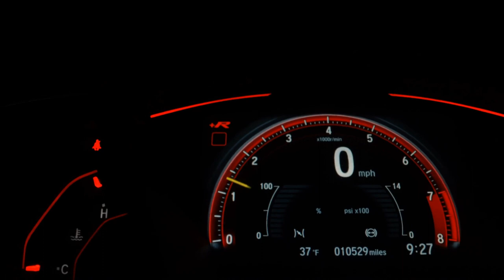VOLKSWAGEN T-CROSS - 2021 - Dourados/MS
ÓTIMO ESTADO DE CONSERVAÇÃO! TRABALHAMOS COM AS MELHORES TAXAS DE JUROS!

Dados do Veículo
Veículo: VOLKSWAGEN / T-CROSS 1.0 200 TSI
Ano: 2021/2021
Combustível: FLEX
Portas: 4 PORTAS
Câmbio: Automático
Cor: BRANCA
KM: 100.000

✅ Air Bag
✅ Alarme
✅ Ar Condicionado
✅ Ar Quente
✅ Desembaçador Traseiro
✅ Direção Hidráulica
✅ Encosto de Cabeça Traseiro
✅ Freio ABS
✅ GPS
✅ Rádio
✅ Rádio e MP3
✅ Retrovisor Fotocrômico
✅ Retrovisores Elétricos
✅ Travas Elétricas
✅ Vidros Elétricos
✅ Volante com Regulagem de Altura
✅ Limpador Traseiro
✅ Kit Multimídia
✅ Trio Elétrico
✅ Piloto Automático
✅ Farol de Neblina
✅ Entrada USB
✅ Bluetooth
✅ Porta Copos
✅ Direção Elétrica
✅ Android Auto
✅ Apple CarPlay
✅ Sistema ISOFIX
✅ Tração ASR
✅ Rádio USB
✅ Santo Antônio
✅ Som Original